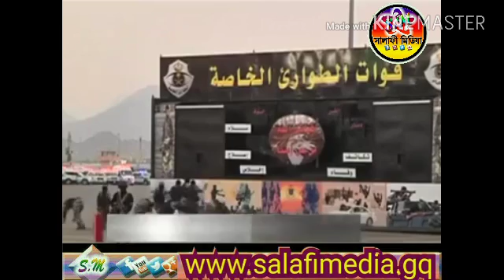সৌদি আরবে হজ্জ কারীদে জন্য সৌদি সরকার একটি সুব্যবস্থা করেছেন । আলহামদুলিল্লাহ আমরা সবাই দোয়া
সৌওদি আরবে হজ্জ কারীদে জন্য সৌদি সরকার  একটি
 সুব্যবস্থা করেছেন । আলহামদুলিল্লাহ  আমরা সবাই
   দোয়া করি (( আমিন সুম্মা আমিন ))।